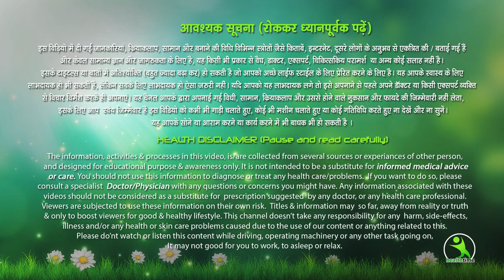शैंपू में ये की चीज मिलाकर लगा लो बालों की लंबाई घुटनों तक हो जाएगी । Isha Mehra